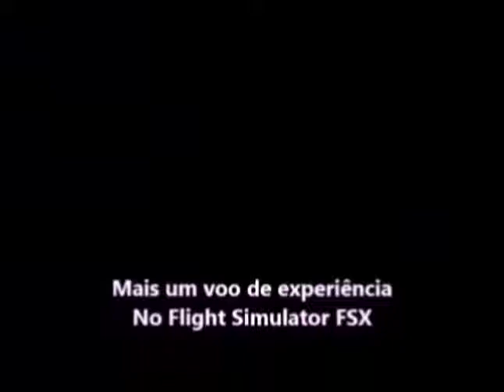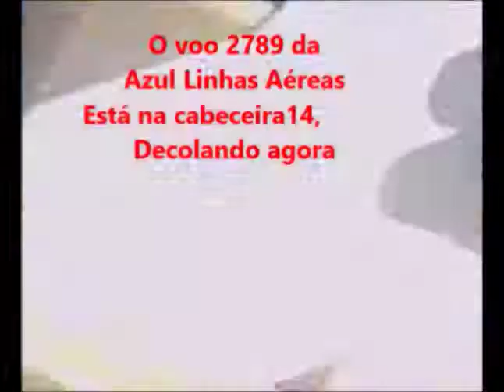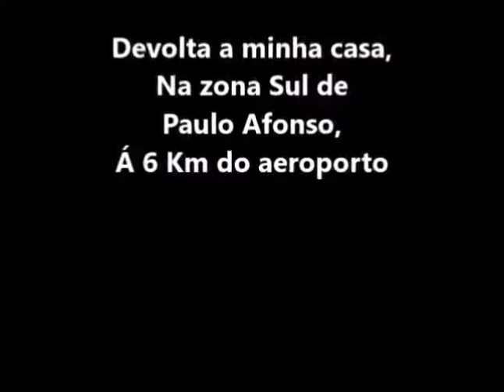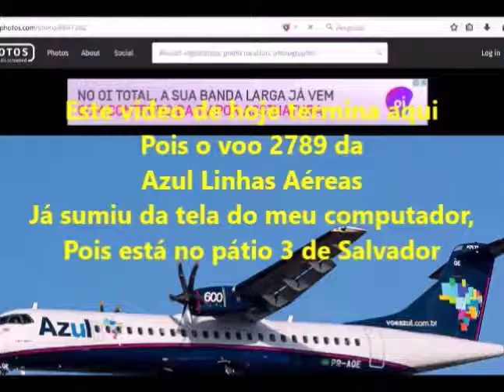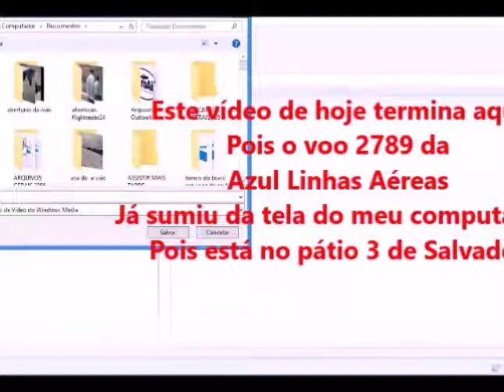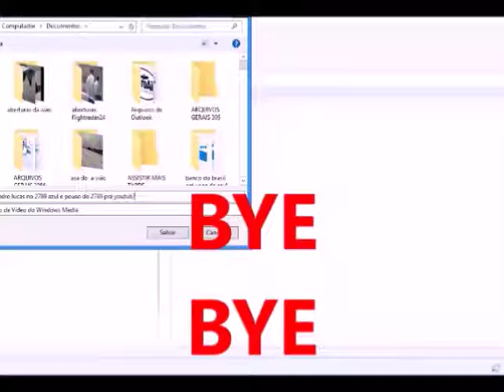Voo 2789 da Azul Linhas Aéreas em 09/10/2017